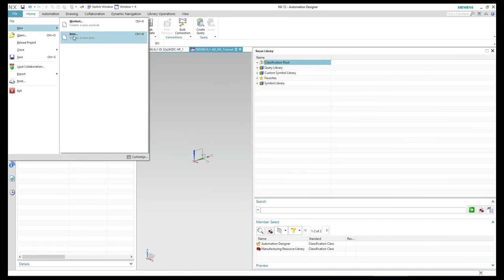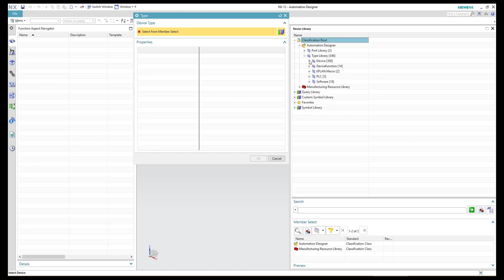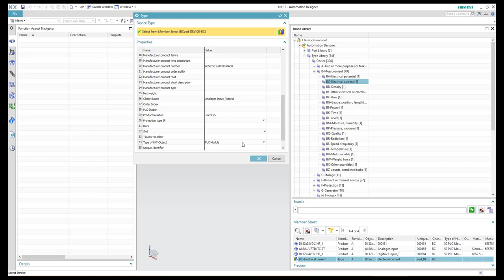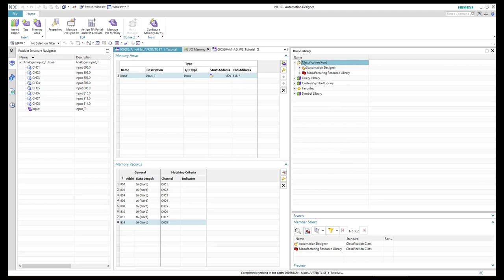Automation Designer – Tutorial 1.6 – IO als Produkt hinzufügen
Dieses Video ist Teil einer Tutorial-Reihe, die die ersten Schritte zum Arbeiten mit dem Automation Designer der Firma Siemens zeigt.
In diesem Video wird gezeigt, wie man Eingänge und Ausgange der SPS im Automation Designer Projekt hinzufügt. Dies geschieht durch die Verwendung von Produkten für die SPS-Module. Nach dem Zuweisen eines Speicher- und Adressbereichs werden Channels mit definierter Adresse angelegt.
Dieses Video entstand im Wintersemester 2018/19 innerhalb eines studentischen Projekts in dem Studiengang Elektrotechnik und Informationstechnik B.Eng. an der Hochschule Darmstadt – University of Applied Sciences Darmstadt.